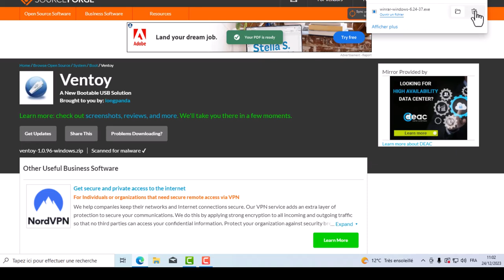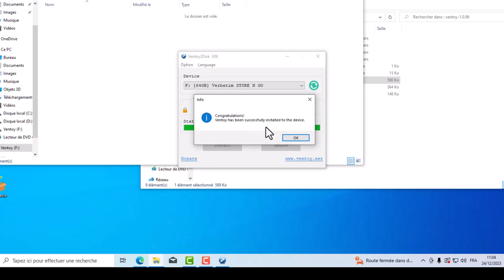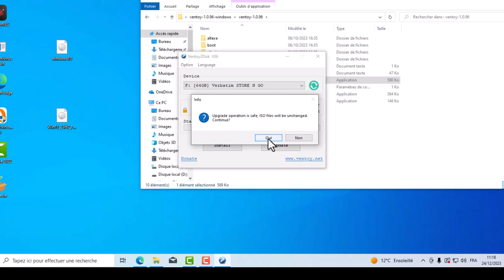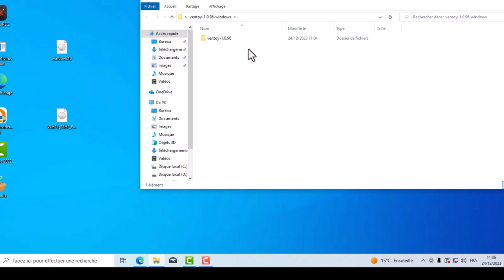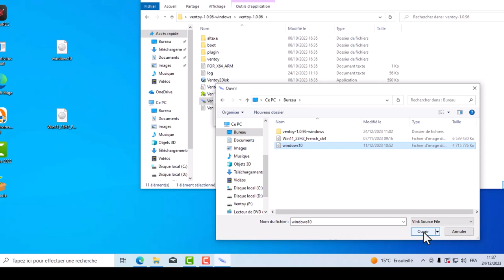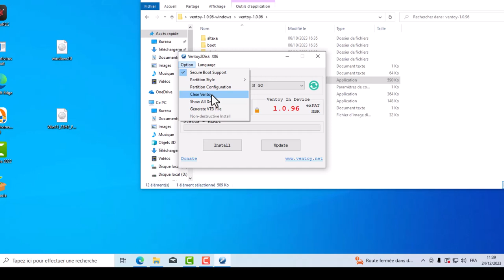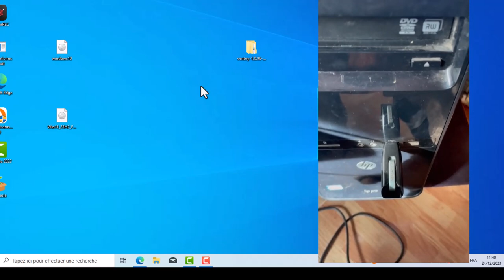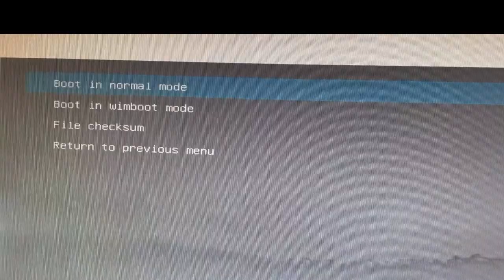Tous les systèmes d'exploitation sur une seule clé USB (pas de gravure).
Comment mettre tous les systèmes d'exploitation tels que Windows, Linux et autres sur une seule clé USB sans graver et l'utiliser normalement à l'aide du programme Ventoy
Ventoy est un programme open source grâce auquel plusieurs Windows peuvent être ajoutés à une seule clé USB et à différents systèmes d'exploitation.
Dans cette vidéo, nous expliquons le programme  Ventoy.